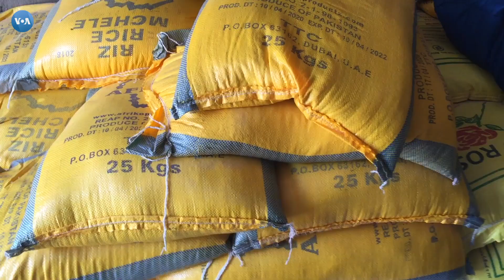Yatangiye ahingira 2000 vy'amafaranga yo muri Kongo, ageze aho akoresha abakozi 15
DRC: Niyokuri Claude yahungiye mu nkambi ya Lusenda yatangiye ahingira 2000 vy'amafaranga yo muri Kongo, ageze aho akoresha abakozi 15 barimo abarangije amashuri yisumbuye. Inkuru yiwe hari intege iguteye?